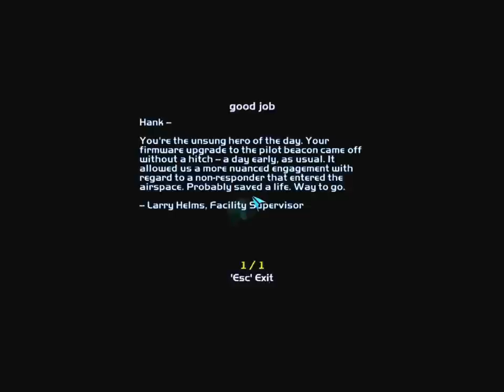Let's Play Deus Ex: Invisible War 6: Lower Seattle: Seattle Wrapup and WTO Hangar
We finish all our business, liberate both pilots, and ship out to Mako Ballistics.

This is a nonlethal, highly completionist playthrough of Deus Ex: Invisible War.